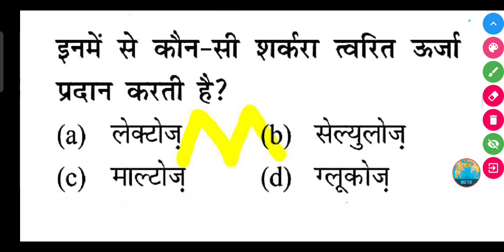इनमें से कौन-सी शर्करा त्वरित ऊर्जा प्रदान करती है?